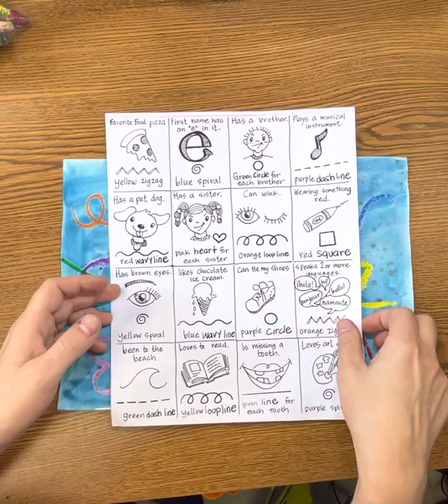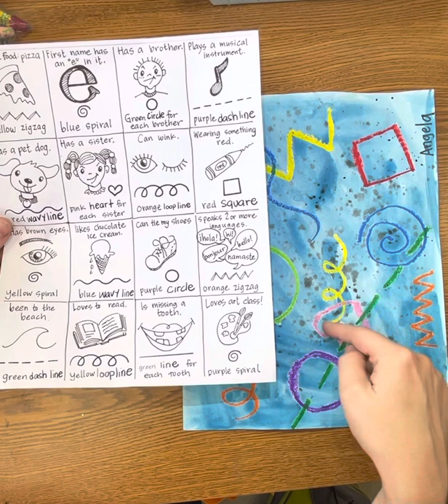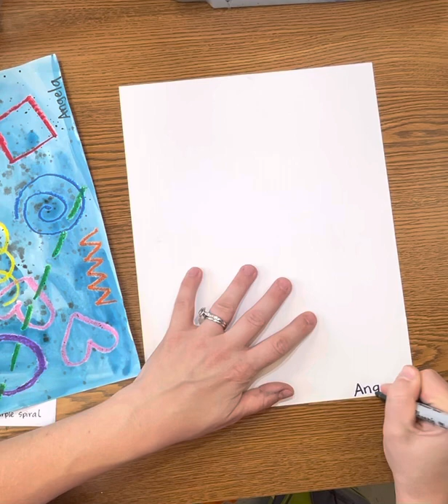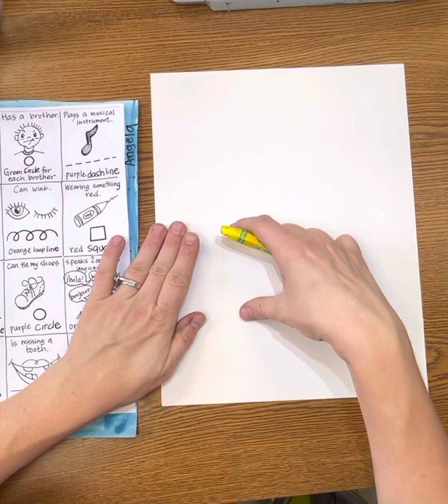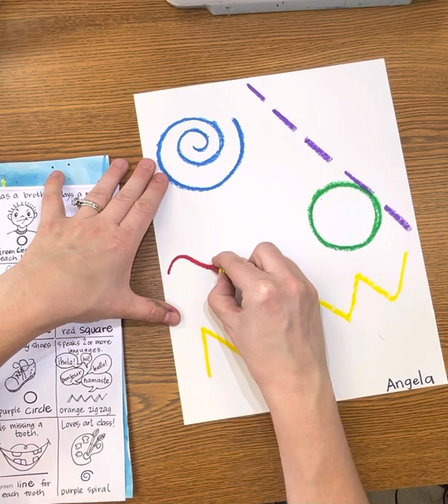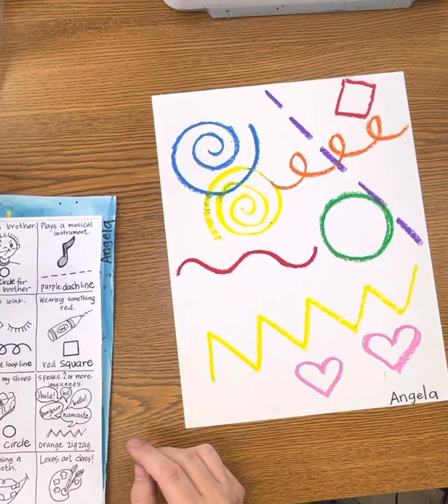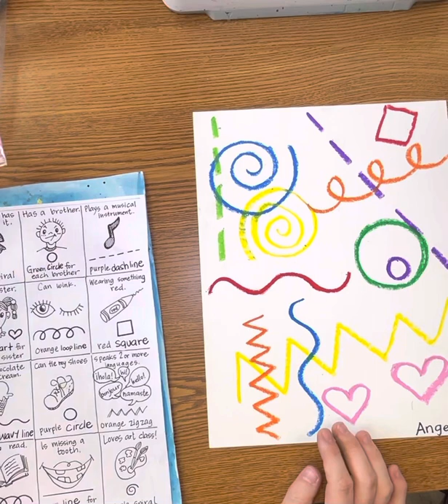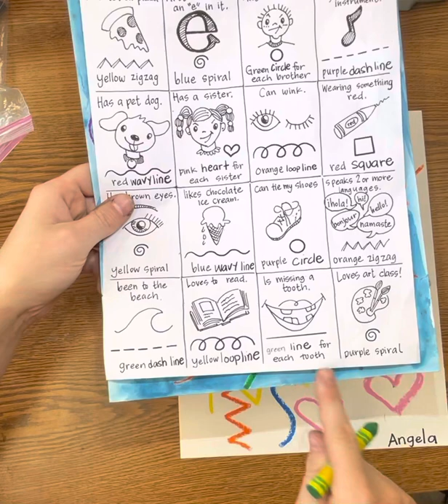All About Me Abstract Painting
Create an abstract artwork that tell us all about you! This mixed media artwork uses oil pastels and tempera cakes to create its vivid design!